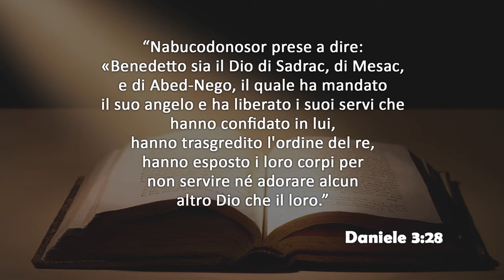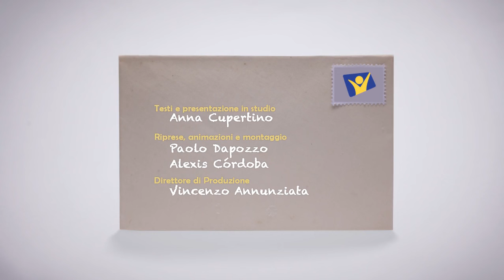Venerdì 10 agosto 2018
Daniele 3:28
Nabucodonosor prese a dire: «Benedetto sia il Dio di Sadrac, di Mesac, e di Abed-Nego, il quale ha mandato il suo angelo e ha liberato i suoi servi che hanno confidato in lui, hanno trasgredito l'ordine del re, hanno esposto i loro corpi per non servire né adorare alcun altro Dio che il loro.

Testo e presentazione in studio a cura di Anna Cupertino.